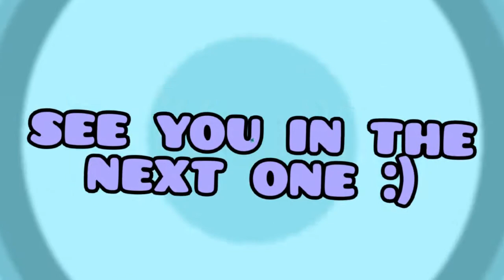DAILY LEVEL BEAST MODE - GEOMETRY DASH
que debo poner aca